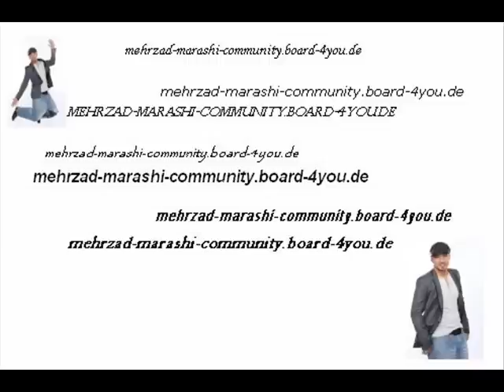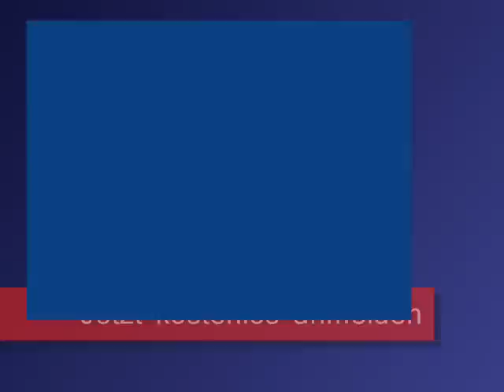mehrzad-marashi-community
Mehzad The Best
unsere Community wartet auf Dich schnell anmelden